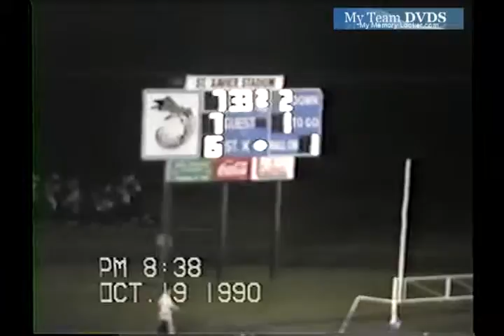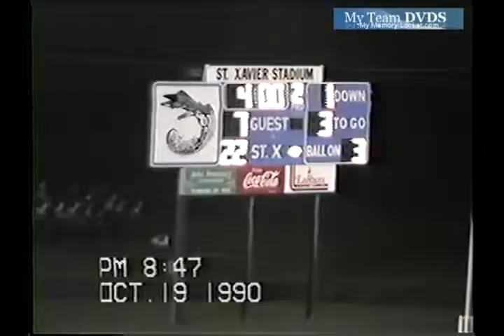up v2624 OH Lasalle unk St Xavier unk 1990 FB 01